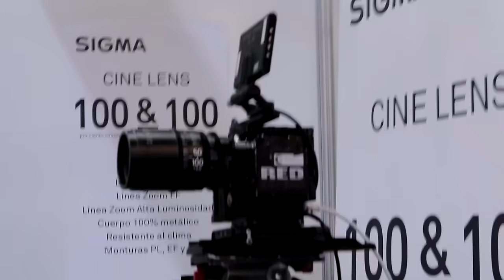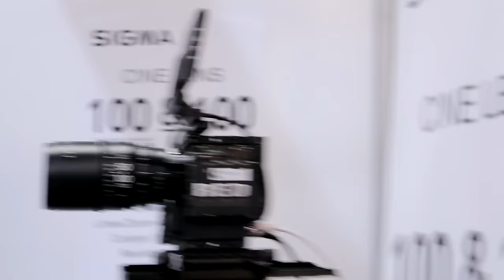Objetivos de cine SIGMA | Salón del cine Barcelona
Hoy nos presentan la serie de objetivos de Cine de SIGMA, una auténtica obra de arte que sin duda será una gran revolución para los cinematógrafos!

SÍGUENOS